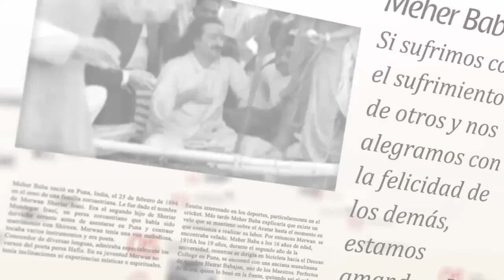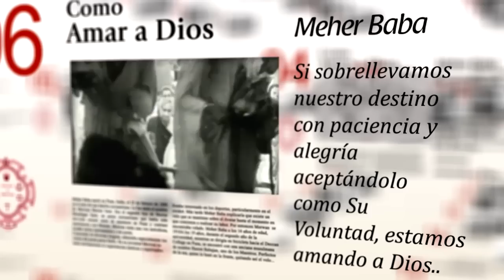Como Amar a Dios Meher Baba.mp4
La forma más práctica de amar a Dios es amar a tu prójimo.
Si sentimos por los demás de la misma manera que sentimos por nuestros seres queridos, estamos amando a Dios.
Si en lugar de ver las faltas ajenas, nos observamos a nosotros mismos, estamos amando a Dios.
Si en lugar de robar a otros para ayudarnos a nosotros, nos robamos a nosotros mismos para ayudar a otros, estamos amando a Dios.
Si sufrimos con el sufrimiento de otros y nos alegramos con la felicidad de los demás, estamos amando a Dios.
Si en vez de preocuparnos por nuestros infortunios nos consideramos más afortunados que muchos otros, estamos amando a Dios.
Si sobrellevamos nuestro destino con paciencia y alegría aceptándolo como Su Voluntad, estamos amando a Dios.
Si entendemos y sentimos que el acto más grande de devoción a Dios, es no herir o dañar a ninguna de Sus criaturas, estamos amando a Dios.
Para amar a Dios como Él debería ser amado, debes vivir por Dios y morir por Dios, sabiendo que la meta de la vida es amar a Dios, y encontrarlo a Él como tu propio Yo.
-Avatar Meher Baba